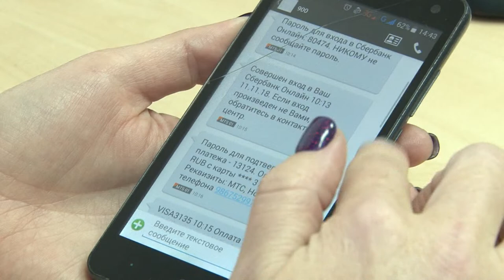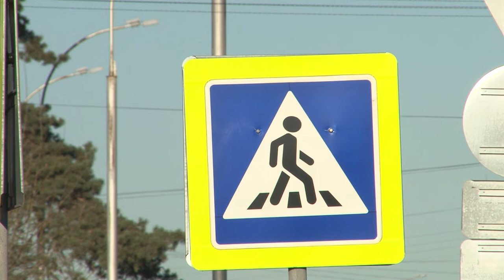Происшествия в Сарове. 5 - 11 ноября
Чем запомнилась неделя 5 - 11 ноября сотрудникам правопорядка